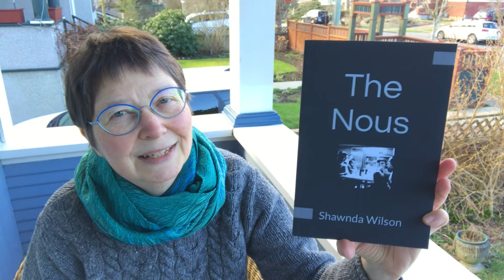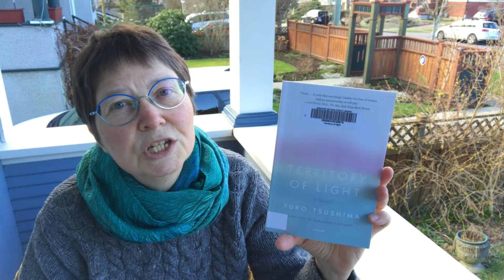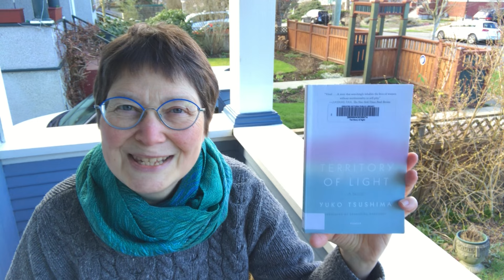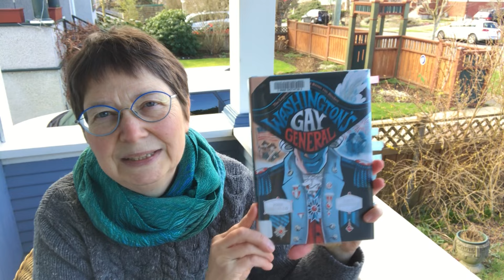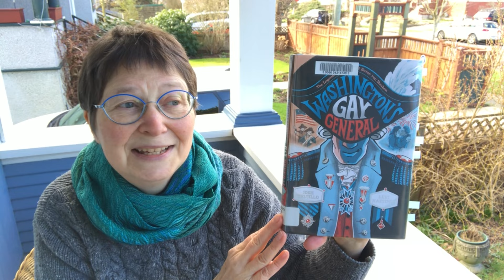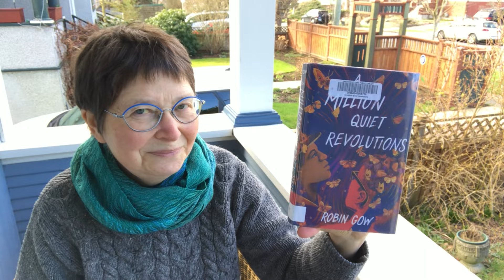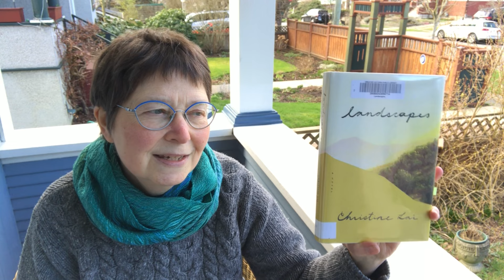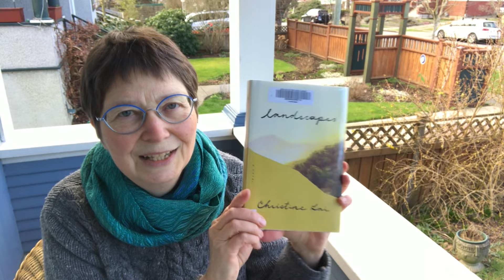February 16: poetry as refuge; queer history + fiction from Japan, Finland, Canada, UK & Australia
Friday Reads February 16
In this booktube episode: queer history; world literature written by women; speculative fiction; literary fiction; eco fiction; epistolary novels; losing and finding a home; sexual violence; motherhood; audiobooks; comics; knitting progress

00:00 intro: Rubaboo; Totem at Victoria Film Festival; Ivan Coyote’s Playlist;

03:41 Knitting

03:57 Planet Earth Poetry: Shawnda Wilson and Ali Blythe

06:37 🇯🇵 Territory of Light by Yuko Tsushima; translated from Japanese by Geraldine Harcourt; published by Picador

11:02 🇱🇰🇦🇺🎧 Song of the Sun God by Shankari Chandran; audiobook read by Shabana Azeez; published by Wavesound

20:51 🏳️‍🌈🇺🇸 Washington’s Gay General: The Legends and Loves of Baron von Steuben by Josh Trujillo and Levi Hastings; published by Abrams ComicsArts Surely

22:35 A Million Quiet Revolutions by Robin Gow

23:34 🇬🇧🎧 Normal Rules Don’t Apply: Stories by Kate Atkinson; audiobook read by Paterson Joseph; published by Bond Street Books

24:50 🏳️‍🌈🇫🇮🎧 The Moonday Letters by Emmi Itäranta; read by Xe Sands; published by Recorded Books

29:26 🇨🇦 Landscapes by Christine Lai; published by Doubleday Canada

34:30 Outro: Laurie MacFayden reads from Walking Through Turquoise

Forbidden Notebook by Alba De Céspedes

Speak, Silence by Kim Echlin

Saving H’non: Chang and the Elephant by Trang Nguyen

Imagine Wanting Only This by Kristen Radtke